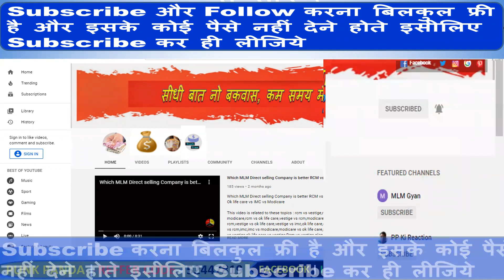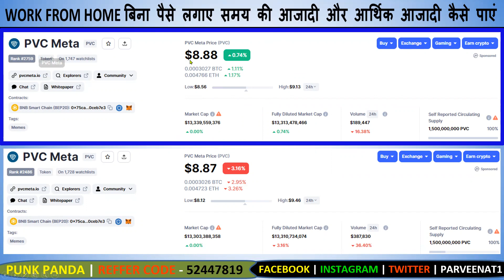Pvc meta New Listing Update | Pearlvine New Update Today | Pvc meta Token Price Latest News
FCG Token

Refer code
 52447819

Pearlvine International New Update today [  Fast Autopool Update ] pearlvine international new update Pearlvine International, Pearlvine International Business By Parveen Sir

This video is about Pearlvine New Update today regarding Autopool Fast Income Big Update, Autopool Update, Bonanza 2020 Update. This video contains detailed information of Royalty Income Big Update, Autopool Update, Bonanza 2020 Update. In End of this video i gives Bonus Information & Motivation.

The video can help you to know more about the pearlvine international earnings and working .On this Channel you will see the pearlvine latest news & Updates in hindi. Also you can check pearlvine international plan in hindi.See the pearlvine international new update  immediately after announcement.

Do Free Promotion of Your Plan in Telegram Group

Today Deals